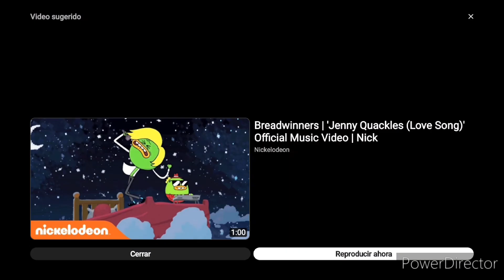Breadwinners Jenny Quackles